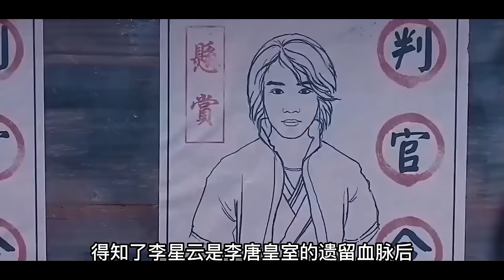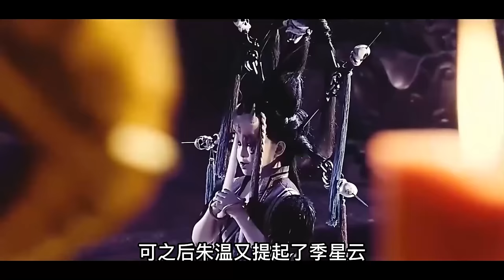一口气看完【画江湖之不良人】真人版：最成功的漫改剧